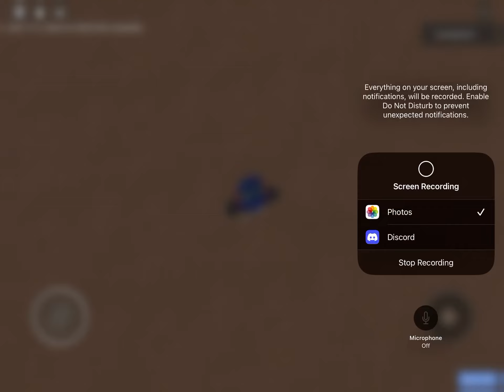Roblox Jurassic World Part 95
Hi Guys Today We’re Playing More Roblox Jurassic World And Yeah I Will Try To Upload